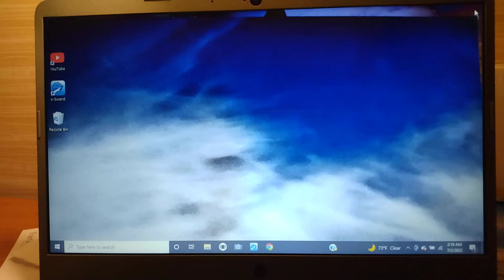Satan deceived, but everything is in God's Hands.